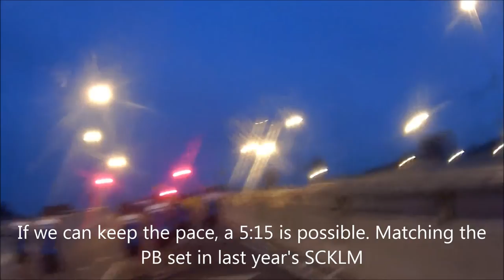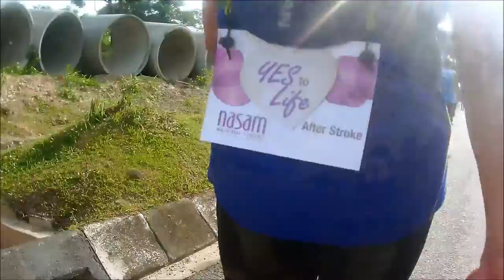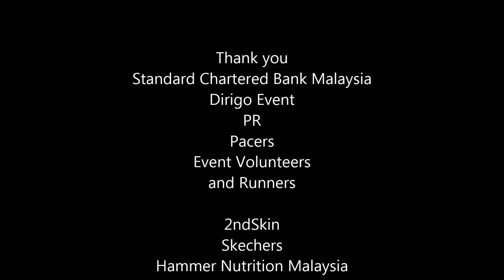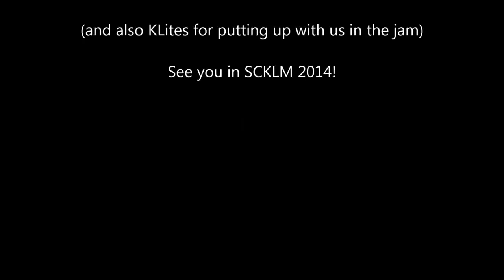SCKLM 2013 Full Marathon Video Report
Combination of 60 videos taken from 3.30am to 11pm in segments. Watch out for interview with Ben "Batman" Swee, Pacer 5:30 showing that running Marathon is fun, captures of interesting events and of course, beautiful people along the route.